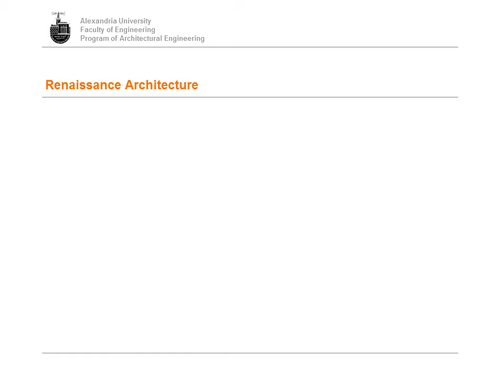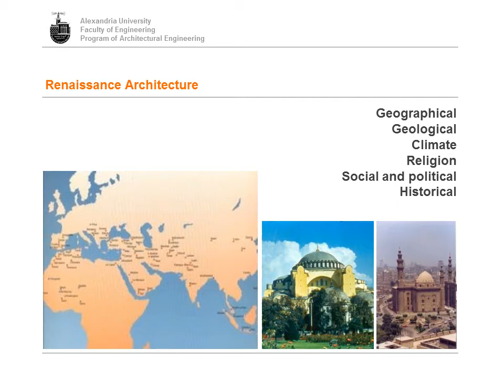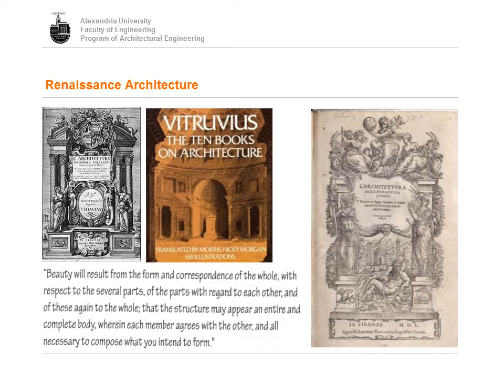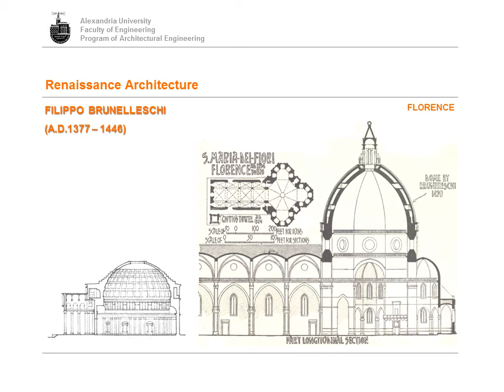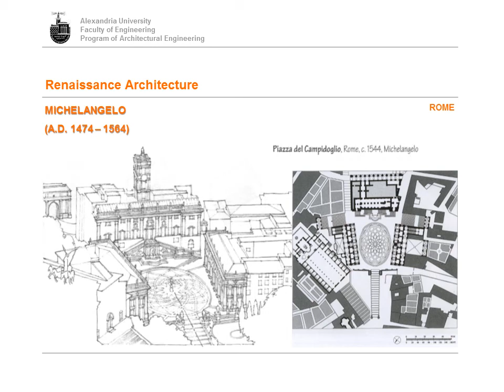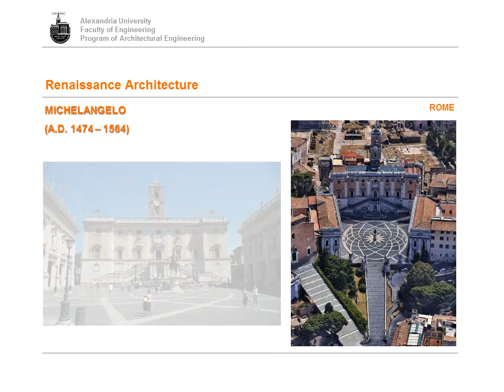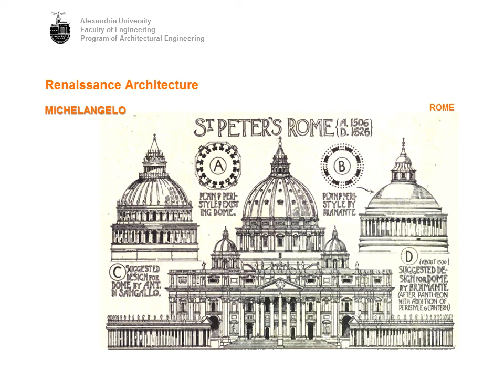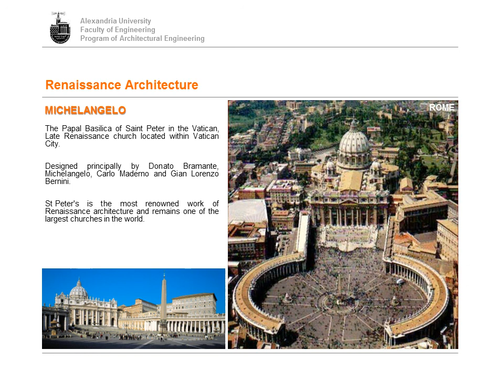Lecture 14 Jan 21 part 1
Renaissance Architecture